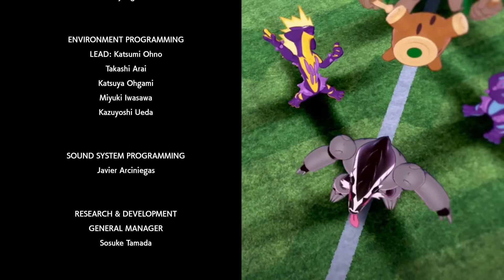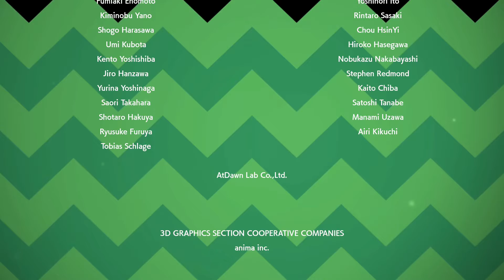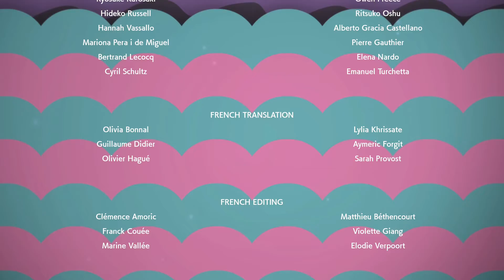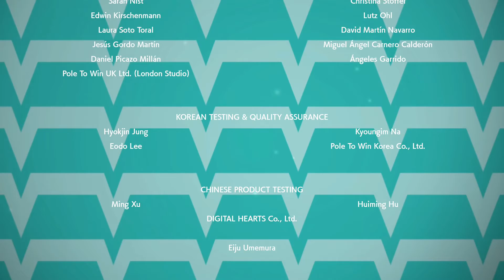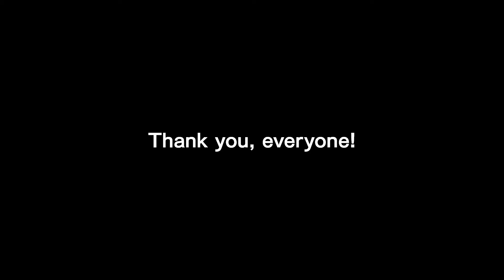[24] Walkthrough - Pokemon Sword - Final Championship Match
Game: Pokemon Sword
Platform: Nintendo Switch
Language: English
Recorded with: AVerMedia Live Gamer 4K - GC573